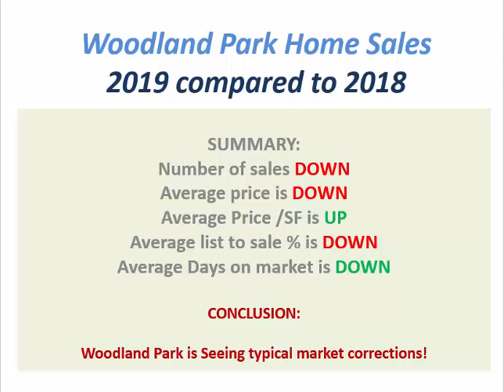2019 Homes Sales in Woodland Park, Georgetown TX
See all homes for sale in Woodland Park in Georgetown, TX

Woodland Park is a community in Georgetown, TX with homes on an acre or more.

Woodland Park Homes sold faster in 2019, but buyers paid slightly less than in 2018.